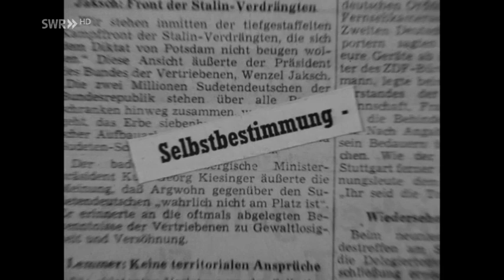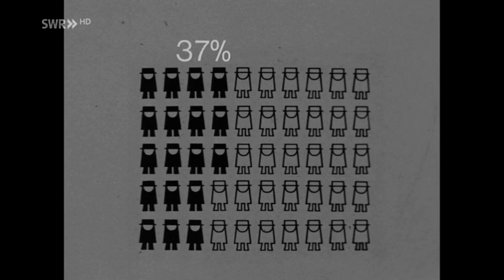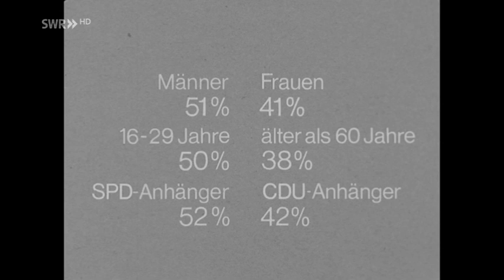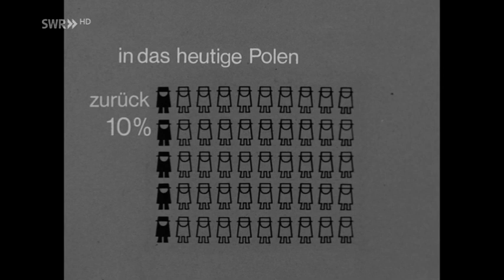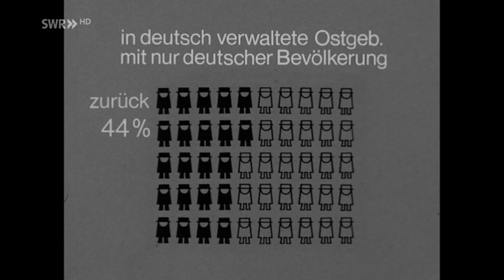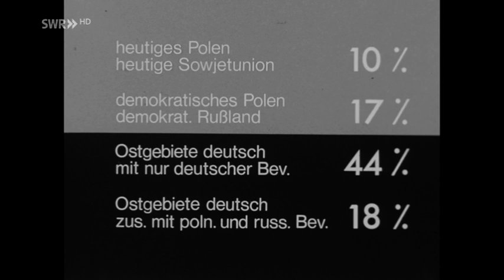Der Rückkehrwille der Heimatvertriebenen, SDR-Beitrag 1965 - Daheim in der Fremde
Dieser SDR-Beitrag von 1965 gibt ein Stimmungsbild der Heimatvertriebenen wieder und zeigt auf, dass die Frage nach der Rückkehr der Ostgebiete zu Deutschland nicht nur juristisch, sondern auch emotional gar nicht einfach zu klären war.

► Das Video ist Teil des Projekt "Daheim in der Fremde" - ein multimediales Webprojekt über die Zuwanderungsgeschichte nach Baden-Württemberg aus dem Haus des Dokumentarfilms in Stuttgart

► Eine weitere Zeitzeugen-Videoreihe vom Haus des Dokumentarfilms porträtiert bedeutende Persönlichkeiten des Landes Baden-Württemberg: Zeitzeugen im Film